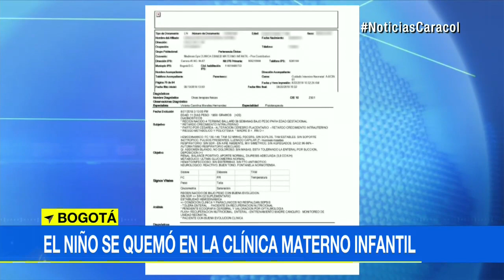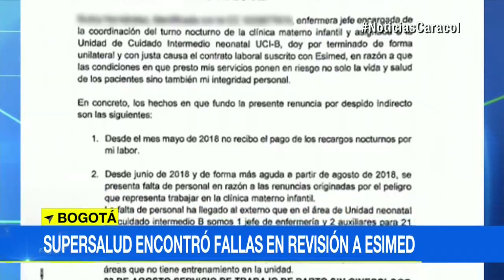Recién nacido sufrió quemaduras dentro de la incubadora en la que permanecía | Noticias Caracol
El bebé nació el pasado 10 de agosto en la Clínica Materno Infantil, en Bogotá, en donde sufrió el accidente. En la historia clínica, se registró que el recién nacido sufrió quemaduras de primer y segundo grado debido a un accidente dentro de su incubadora.